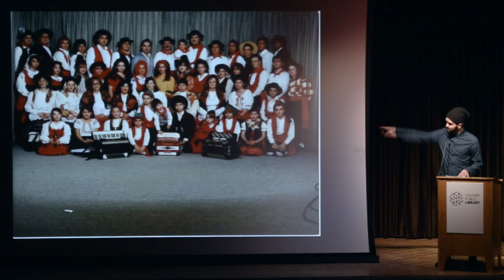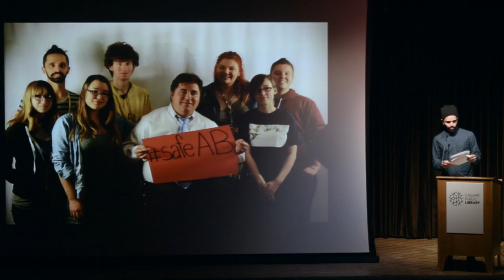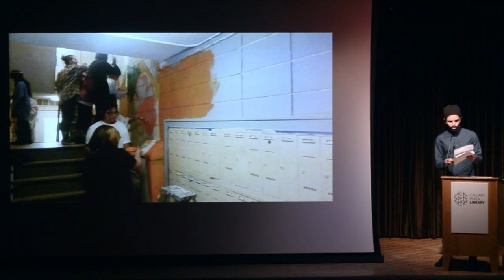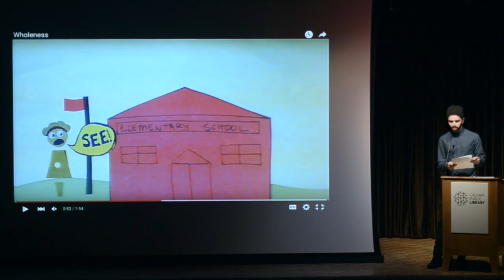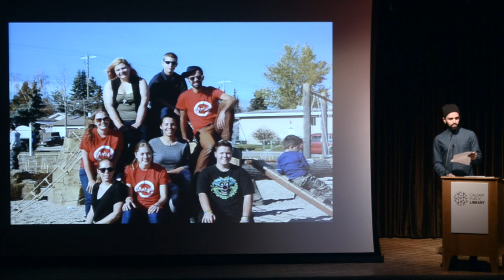Kevin Jesuino - PechaKucha Night Calgary #25 - Less